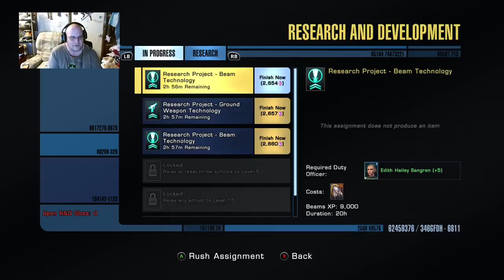Star Trek Online playthrough 13